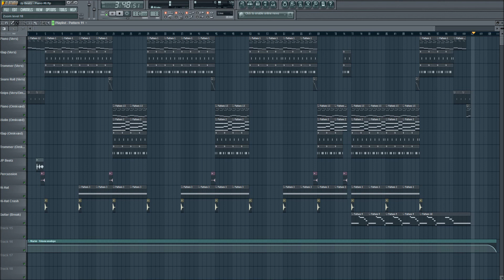Love Is Always Positive "Sad/Love RnB" (Prod. By JP Beatz)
Heyy YouTube :)

- JP Beatz

*Peace*